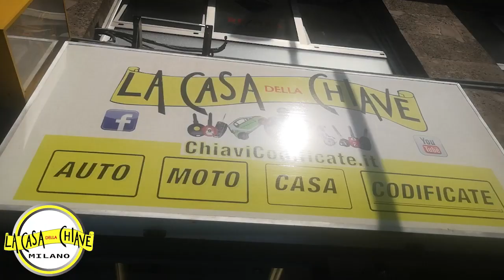DUPLICATO CHIAVE MOTO YAMAHA TENERE MILANO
LA CASA DELLA CHIAVE MILANO
VIALE ABRUZZI 92 ANGOLO PIAZZALE LORETO MILANO

Aerox 50 BW's 50 D'Elight 125 EC-03 Fazer 8 FJR 1300 FZ1 FZ8 Jog R 50Majesty 125MT 125 MT-03 MT-07 MT-09 Neo's 50 N-Max 125PW 50 SR 400 T-Max 530 Tracer 900Tricity 125 TZR 50 Vity 125VMAX WR 125 WR 250WR 250 F WR 250 X WR 450 F X-City 125 X-City 250 Xenter 125 Xenter 150 XJR 1300 X-Max 125 X-Max 250 X-Max 400 XSR 700 XSR 900 XT 660 XT 660 Z XT1200Z Super Ténéré XV 950 XVS 1300 XVS 1300 CU XVS 1300 Midnight Star XVS 1900 Midnight Star YBR 125 YBR 250 YZ 125 YZ 250 YZ 250 F YZ 450 F YZ 450 SMYZ 85 (1)YZF R1 YZF R125 YZF R3 YZF R6
 Pioltello  Bollate  Segrate Corsico Cernusco sul Naviglio, gm production, punto chiavi, Keyok,Chinelli,gb fer,ok car, car key mb, monopoli, Abbiategrasso  San Donato Milanese, viale yenner key car,  Parabiago  Buccinasco  Garbagnate Milanese  Bresso  Lainate  Magenta Cesano Boscone Peschiera Borromeo  Senago  Trezzano sul Naviglio Cornaredo Gorgonzola  Cormano Settimo Milanese  Novate Milanese  Arese Cassano d'Adda  Cusano Milanino  Melzo  Corbetta  Melegnano  Bareggio  Nerviano  Vimodrone  Pieve Emanuele Carugate  Cerro Maggiore  Cesate  Solaro  Rescaldina  Busto Garolfo  Opera  Cassina de' Pecchi  Canegrate  Mediglia  Trezzo sull'Adda Sedriano  Baranzate Arluno  Paullo castano primo Pero  Inzago  Locate di Triulzi  Vignate   Magnago  Vanzago  Gaggiano  Pessano con Bornago  Vittuone Assago Vaprio d'Adda  Lacchiarella Gessate Inveruno  Bussero  Pozzuolo Martesana  San Vittore Olona  Pogliano Milanese Cuggiono Motta Visconti Basiglio  Settala  San Colombano al Lambro  Pregnana Milanese  Turbigo Binasco  Cambiago Zibido San Giacomo  San Giorgio su Legnano  Robecco sul Naviglio Arconate Dairago  Marcallo con Casone  Villa Cortese  Pantigliate  Pozzo d'Adda Truccazzano  Rosate  Casorezzo  Vanzaghello  Trezzano Rosa  Cerro al Lambro  Santo Stefano Ticino  Robecchetto con Induno Cisliano Buscate  Albairate  Rodano  Noviglio San Zenone al Lambro Ossona  Mesero  Carpiano Boffalora Sopra Ticino  Liscate  Casarile  Vizzolo Predabissi Vermezzo  Cusago  Bellinzago Lombardo  Basiano Tribiano  Masate  Vernate  Bernate Ticino  Grezzago  Dresano  Bubbiano  Colturano  Besate  Cassinetta di Lugagnano  Zelo Surrigone  Gudo Visconti  Ozzero  Calvignasco  Morimondo  Nosate Lissone  Seregno  Desio  Cesano Maderno Limbiate  Brugherio  Vimercate  Giussano Muggiò  Seveso  Meda  Nova Milanese  Arcore  Carate Brianza  Bovisio-Masciago Lentate sul Seveso  Concorezzo  Besana in Brianza  Agrate Brianza  Villasanta Varedo  Biassono  Bernareggio  Cornate d'Adda  Usmate Velate  Verano Brianza  Triuggio  Cogliate  Lesmo   Sovico   Lazzate  Vedano al Lambro  Macherio  Bellusco  Cavenago di Brianza  Carnate  Barlassina  Busnago  Ceriano Laghetto  Albiate  Briosco  Misinto  Caponago  Ornago  Roncello  Mezzago  Veduggio con Colzano Burago di Molgora  Sulbiate Renate Ronco Briantino  Correzzana Aicurzio Camparada Agrate Brianza  Aicurzio Albiate  Arcore  Barlassina  Bellusco  Bernareggio Besana in Brianza  Biassono Bovisio-Masciago  Briosco  Brugherio  Burago di Molgora  Busnago  Camparada Caponago  Carate Brianza  Carnate  Cavenago di Brianza  Ceriano Laghetto Cesano Maderno Cogliate  Concorezzo Cornate d'Adda Correzzana  Desio Giussano  Lazzate  Lentate sul Seveso  Lesmo  Limbiate  Lissone  Macherio  Meda Mezzago Misinto  Muggiò Nova Milanese  Ornago Renate  Roncello Ronco Briantino Seregno Seveso Sovico  Sulbiate  Triuggio Usmate Velate Varedo Vedano al Lambro